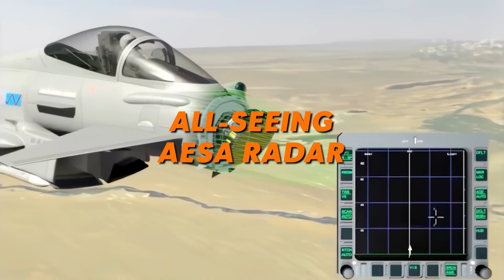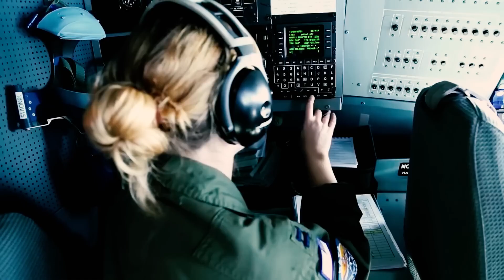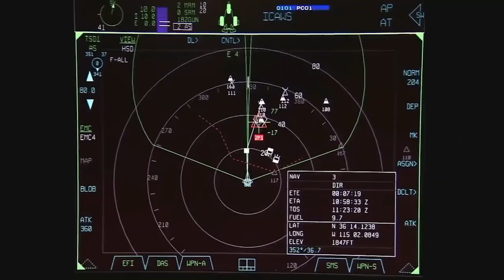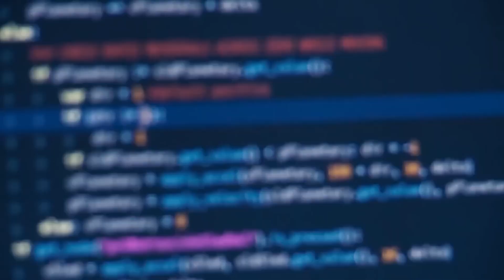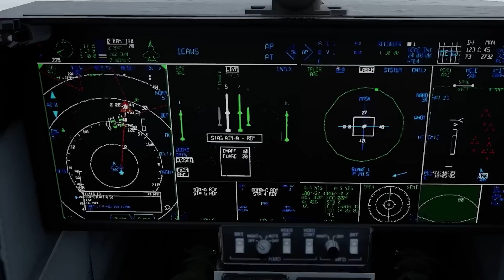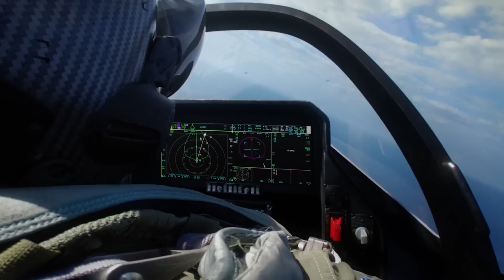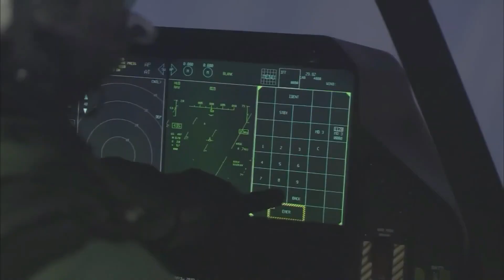US Launches $300 Billion 6th Generation Fighter Jet!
US $300 Billions 6th Generation Fighter Jet Is Finally Here!
"The race for aerial supremacy has reached unprecedented heights, but one program shatters all boundaries: NGAD. As geopolitical tensions rise, the U.S. is poised to assert dominance from the skies with a 6th generation fighter unlike anything we've seen. Codenamed "Project Wolfpack", this stealth juggernaut merges cutting-edge techs like adaptive engines, all-seeing AESA radar, and invisibility cloaks. Far more than a mere upgrade, NGAD is a technological marvel that could rewrite the rules of air combat. As its true capabilities remain elusive, one thing is clear - the skies belong to whoever possesses this aircraft. The world is about to witness an aerospace revolution, and the NGAD program sits at the leading edge."

CHINA'S MONSTER SHIP: The 5,000-Ton Beast That Can Catch U.S. Nuclear Submarines Weaponless?